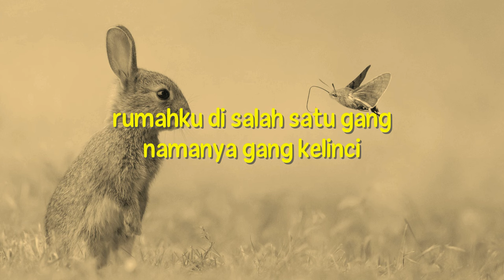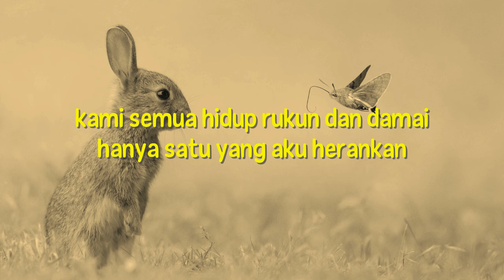Gang Kelinci - Lilis Suryani | Lagu Nostalgia Dan Kenangan + Lirik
Lagu Indonesia Nostalgia dan Kenangan dengan Lirik Lagu.
Judul: Gang Kelinci
Penyanyi: Lilis Suryani